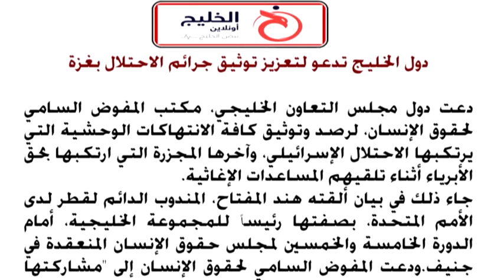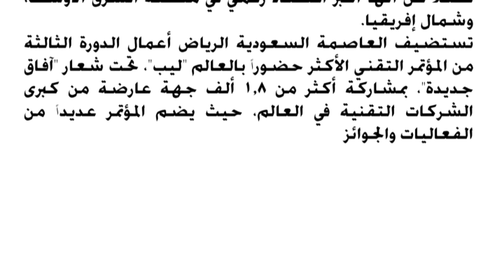السعودية تعلن رفضها المساس بدور "أونروا" في القطاع وتدعو لتعزيز توثيق الانتهاكات الاسرائيليه بغـ زة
نقلت صحف اليوم إعلان السعودية رفضها المساس بدور  بدور وكالة غوث وتشغيل اللاجئين الفلسطينيين (أونروا) في القطاع وتدعو لتعزيز توثيق الانتهاكات الاسرائيليه بغـ زة